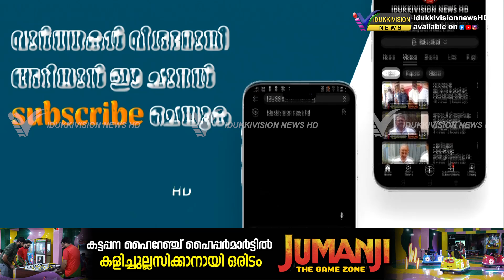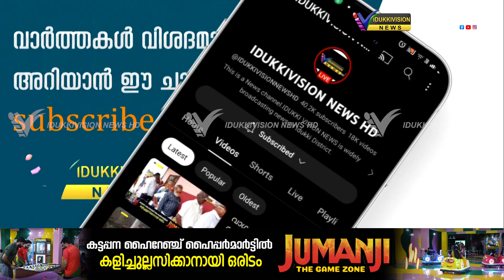കട്ടപ്പനയിലെ ഇരട്ട കൊലപാതക കേസിൽ പൊലീസ് കുറ്റപത്രം സമർപ്പിച്ചു